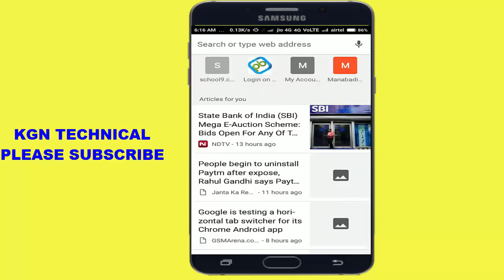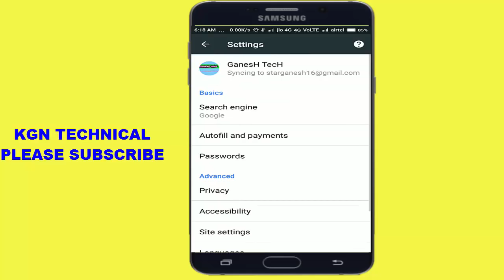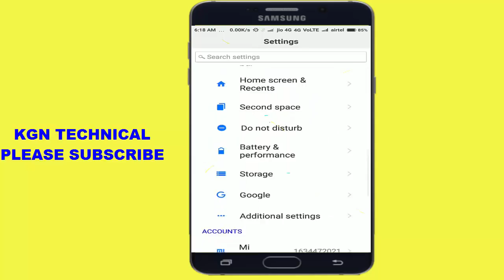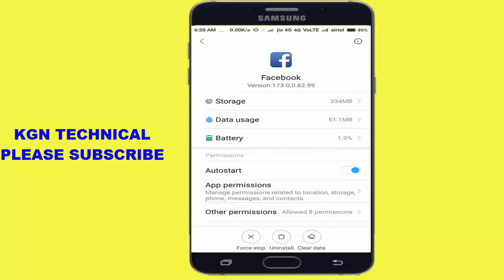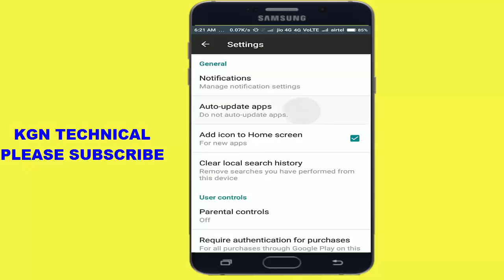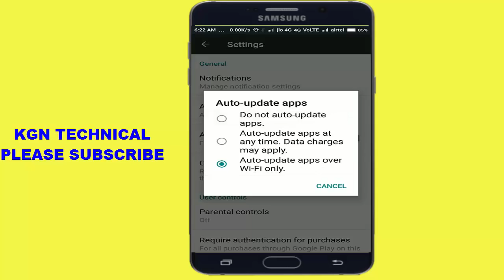Internet on చెయ్యగానే మీ Mobile Hang అవుతుందా ఐతే ఇలా చెయ్యండి || solve hanging problem